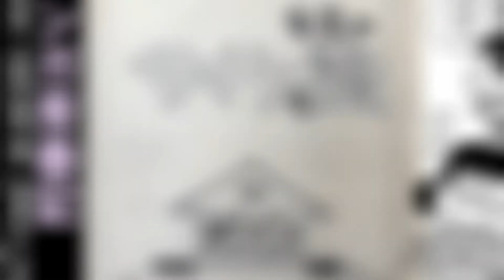「ハレンチ先生のサイケな旅」 マンガ 投稿・習作時代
漫画家志望だった時代の作品。
全サイズはアメブロにある。